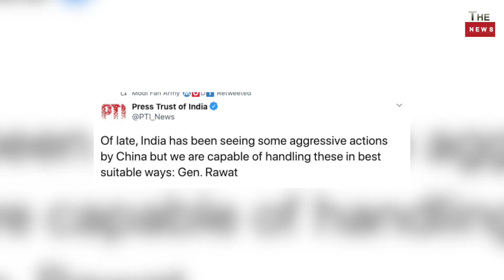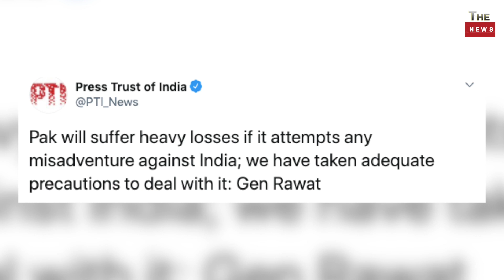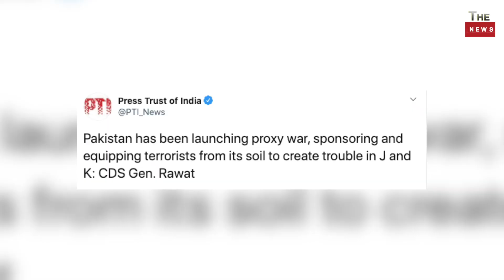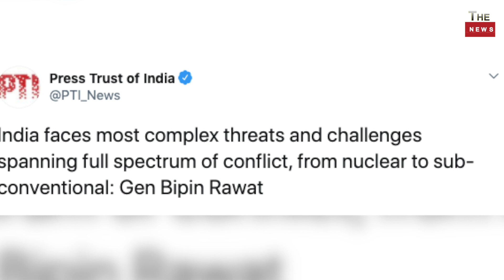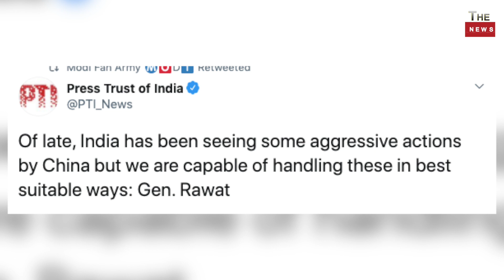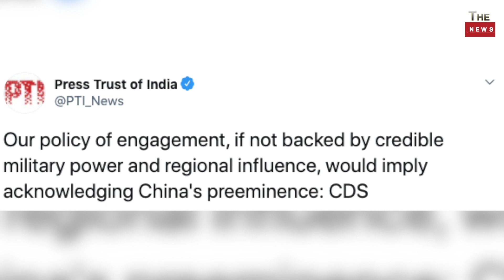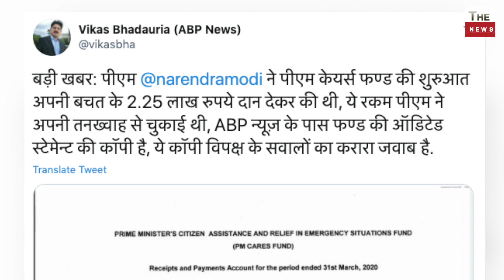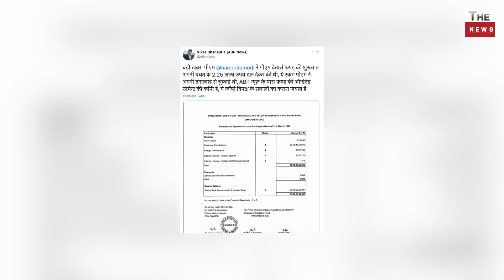India Bipin Rawat befitting reply Xi Jinping CCP Bajwa ! Rajnath in Russia ! Modi donates his salary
Shriom Gatuam